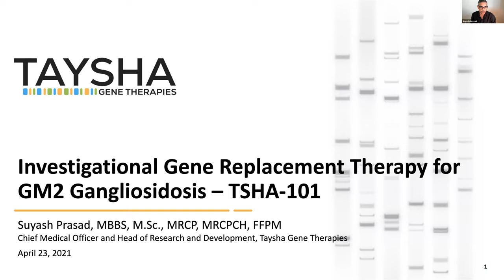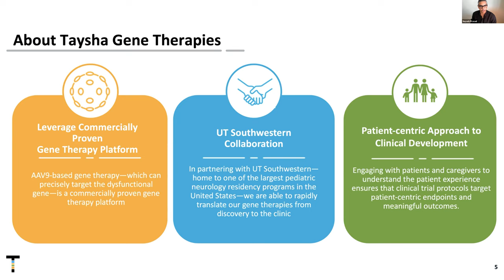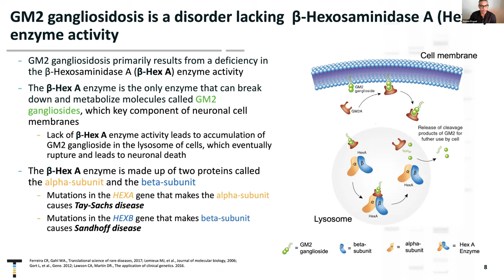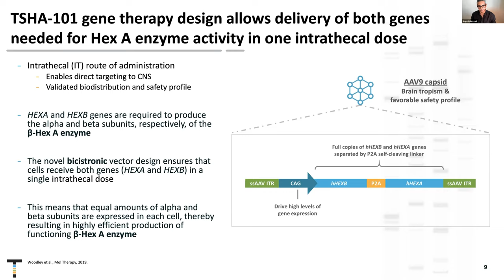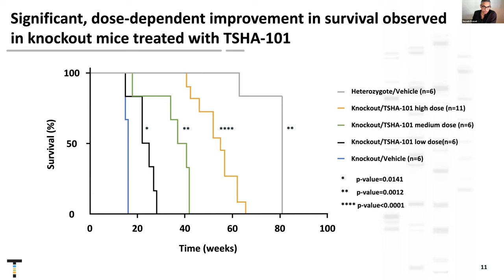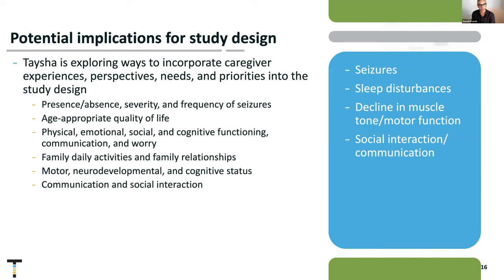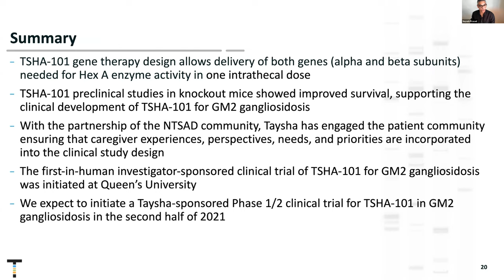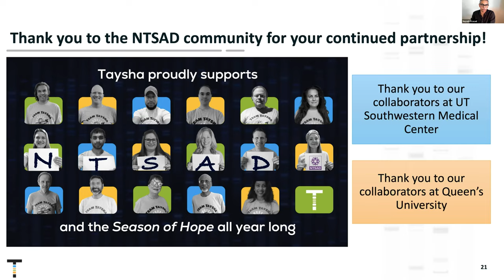NTSAD GM2 Breakout | Taysha Gene Therapies